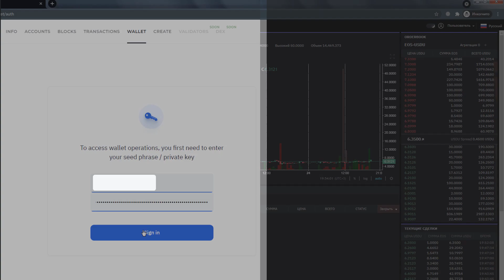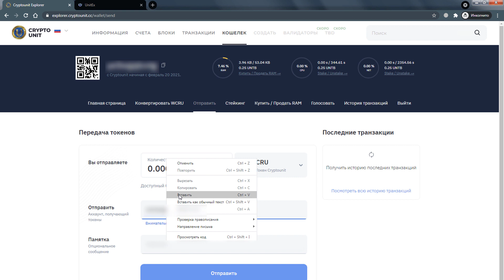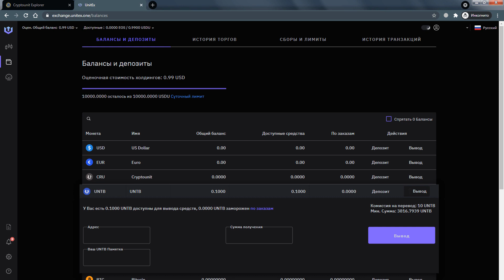Как перевести токены с Blockchain Cryptounit на биржу UnitEx 2.0